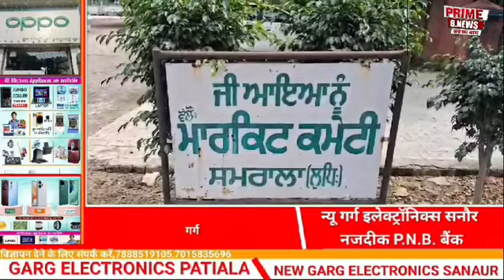समरालादाना मंडी समराला में आढ़तियों की हड़ताल